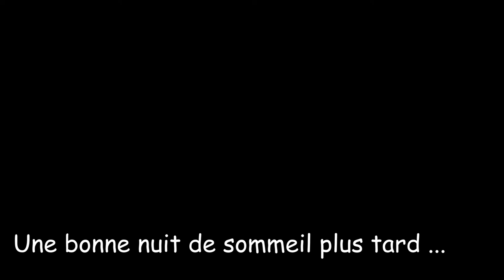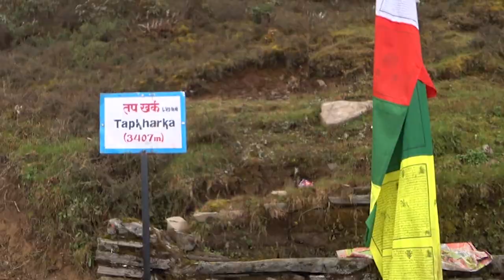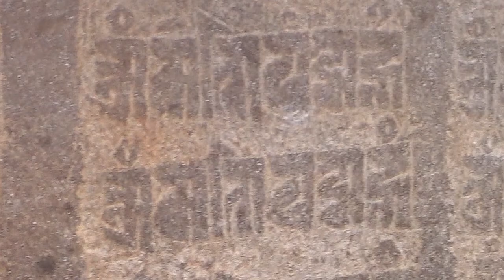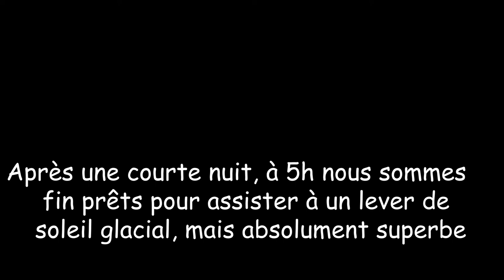Paanch Pokhari trek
Un petit trek sympa à 30 kms de Kathmandu. Un peu dur, mais génial !!!